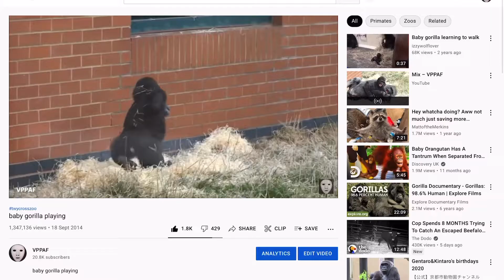2021 Baby Gorilla Update Coming Soon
2021 Baby Gorilla Update Coming Soon
I went back to the zoo to see how big the baby gorilla is now